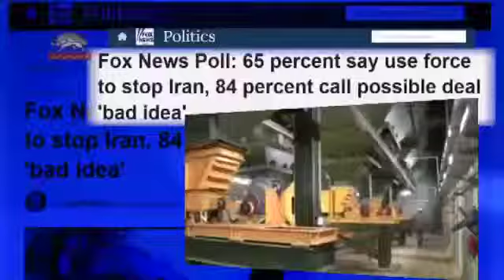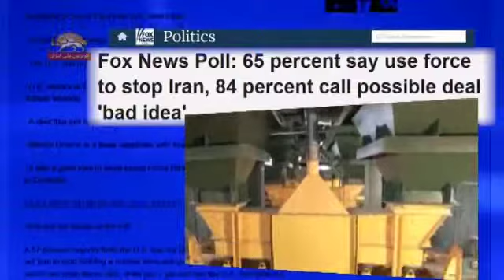مذاكرات هسته اى موگرينى اگر گفتگو ها به يك توافق خوب منجر نشود